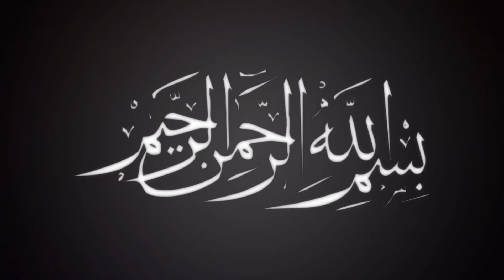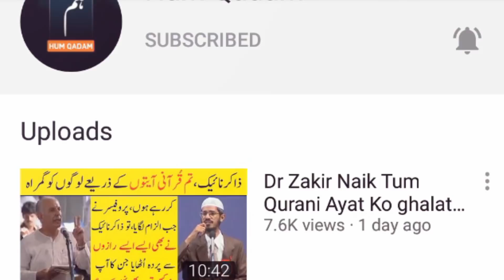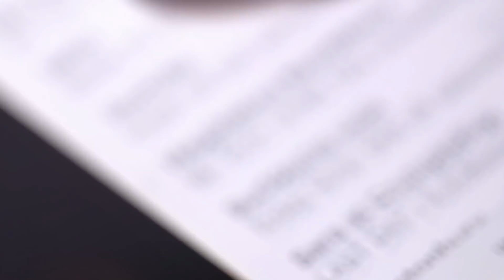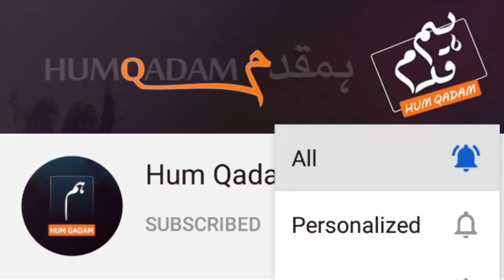auratin beauty parlour Jaa Kar Baal katwa sakte hai ya nahi | Doctor Zakir Naik Bata Dia